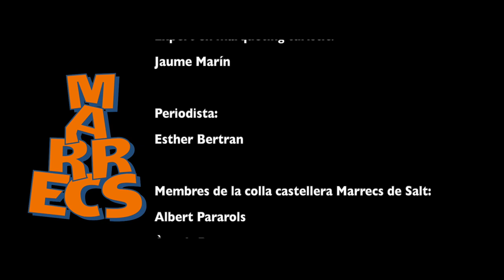Periodistes i fotògrafs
Aquest vídeo forma part del projecte “90 graons”, un projecte que parla d’aquella fita, aquell detall, aquella màgia que ens diferència de la resta del món casteller i ens fa sentir especials. Aquella diada que any rere any ens fa emocionar. Aquella que aconsegueix que més del 50% de la colla plorem d’emoció. Parlem del pilar de les escales de la catedral de Girona!

En aquest projecte es recull una sèrie de xerrades entorn del pilar on hi participen diferents persones que formen o han format part de la màgia del pilar. Cada persona que ha participat ha donat un valor i un sentit al projecte.

Aquest vídeo conté un resum de la xerrada entre l'Ester Bertran (periodista) i en Joan Anton (fotògraf de la colla) on ens ofereixen el punt de vista comunicatiu.

Idea original, guió i muntatge: Tània Ribas, Mariona Grau i Pau Gaya
Realitzador, espai i equip: Imago Produccions SL
Càmeres: Jep Porras, Pau Gaya i Joan Folqué
Vídeos i fotografies: Arxiu de la colla castellera Marrecs de Salt, vídeo “Ho portem dins” i imatges cedides.
Col·laboradors: Marrecs de Salt, Imago Produccions SL i Bisbat de Girona.
Actors:
Bisbe de Girona, Francesc Pardo
Expert en màrqueting turístic, Jaume Marín
Periodista, Esther Bertran
Membres de la colla castellera Marrecs de Salt:
Albert Pararols
Àngels Recasens
Aram Martí
Cèlia Barrabés
Joan Antoni Simón
Joan Ramón Planas
Jordi Domingo
Neus Coromina
Pilar Cullell
Ramon Grau
Rosa Maria Oliveras